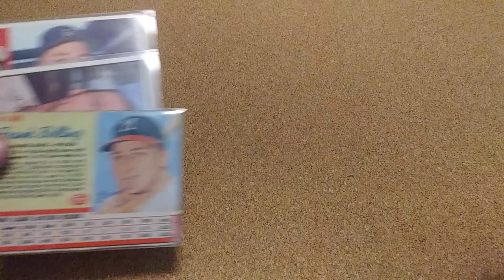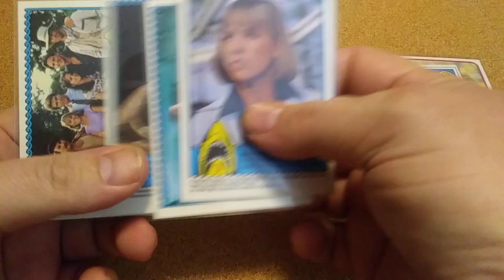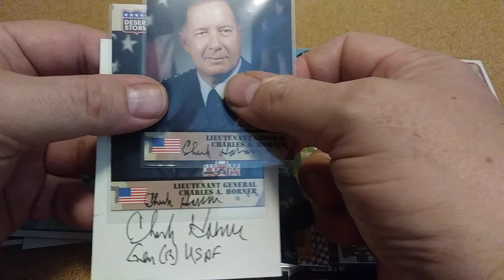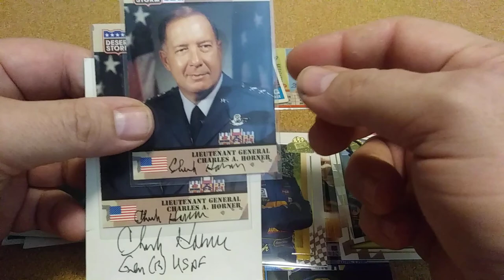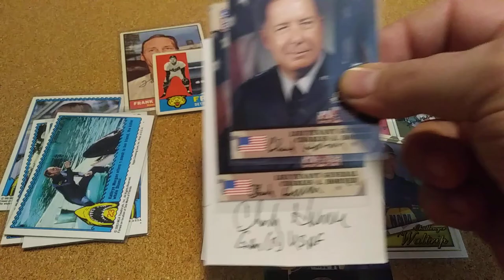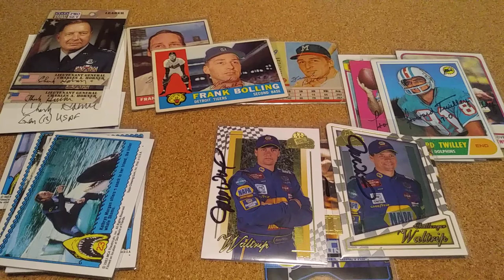My First TTM Successes. TTM # 1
My first TTM (Through The Mail) successes. 1st Baseball Frank Bolling, 1st Football Howard Twilley, 1st actor/actress Bess Armstrong, 1st Racing Michael Waltrip, 1st Military Charles  "Chuck" Horner.